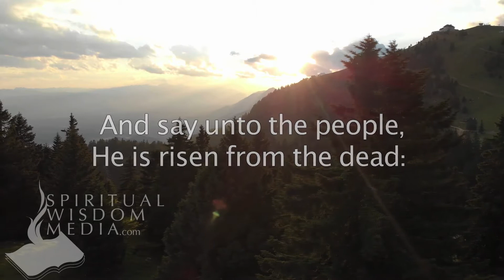Matthew 27:64 (Cont.) - And say unto the people, He is risen from the dead - Bible Verses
Here's the text used:

27:64 (Cont.) And say unto the people, He is risen from the dead: so the last error shall be worse than the first.